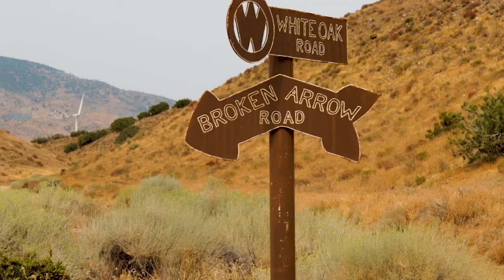What Happens at Tom Hagwood Horsemanship Clinic?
Horsemanship clinics can differ. I enjoy going to different clinics because they offer different perspectives. When I heard Tom Hagwood, a well-known mustang trainer, would be in our area, I jumped at the chance to spend a few days horseback with him.